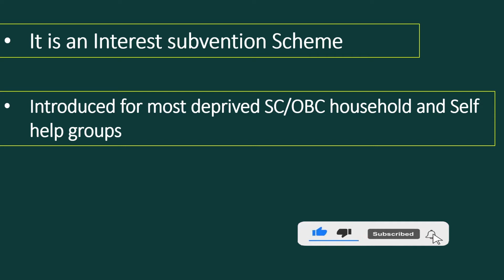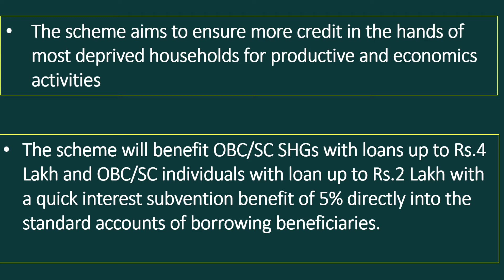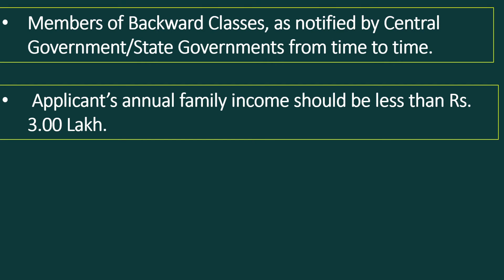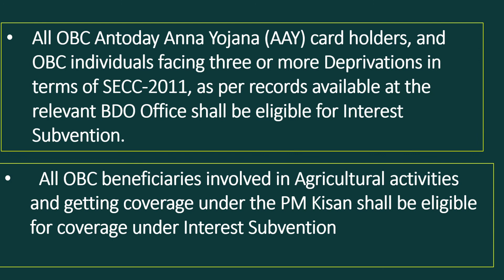Govt. Scheme:- VISVAS YOJANA I विश्वास योजना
Current affairs is the backbone for the preparation for exams like upsc pcs rbi ssc etc.
Government Schemes are frequently asked in the exams.
Here, we bring a very selected scheme for you that has the highest potential to be asked in the exams.

prepare your currentaffairs and static part with itubeclasses.

We bring the best-selected currents affairs for you from different sources such as The Hindu, Indian Express, PIB​​, Vision IAS Magazine, etc.

Various exams are covered - upsc​​ rbi​​ ssccgl​​ etc.

Channel- only upsc

Thanks